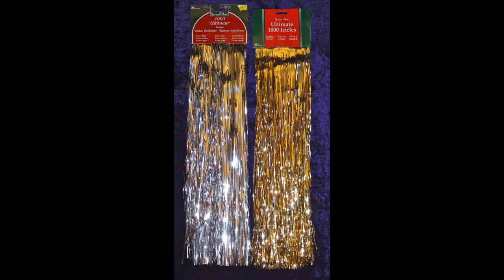How To Make Tambourine Tassels DIY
Learn how to make tambourine tassels!